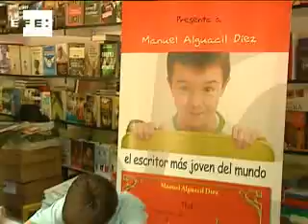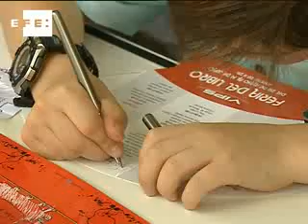Niño escritor de 9 años, protagonista en la feria del libro de Madrid .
Madrid, 31 may (EFE).-

Con sólo nueve años, Manuel Alguacil ya puede presumir de tener publicado un libro y de haber firmado ejemplares en la Feria del Libro que comenzó este fin de semana en Madrid.

Por la mañana, el jovencísimo escritor ha dado su firma a quienes se han acercado hasta la caseta de Neverland Ediciones para que les dedicara "Thok, el Dragón Presumido". Un relato de 45 páginas que Manuel escribió cuando tenía 6 años.